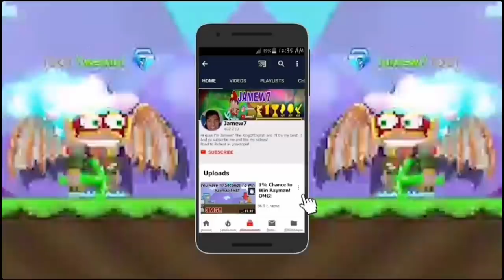Paw Day Items Review 2020! GORILLA RIDING PET , NEW WINGS (Dream Gorilla Pet?) | Growtopia | Jamew7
Paw Day Items Review 2020! NEW GORILLA RIDING PET! + New wings!
By Jamew7